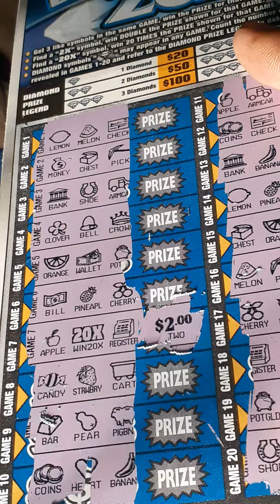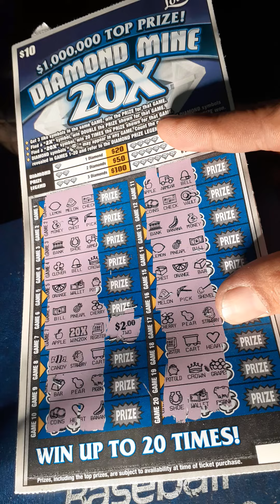Diamond mine with a lonely 20X !!!💯💯💯🤑🤑🤑